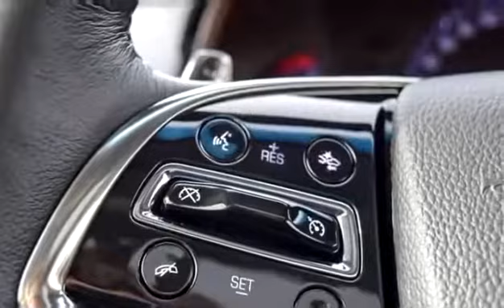Used 2015 Cadillac ATS Coupe Luxury AWD for sale in Kelowna, BC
Used 2015 Cadillac ATS Coupe Luxury AWD for sale from Bannister Kelowna in Kelowna, BC.